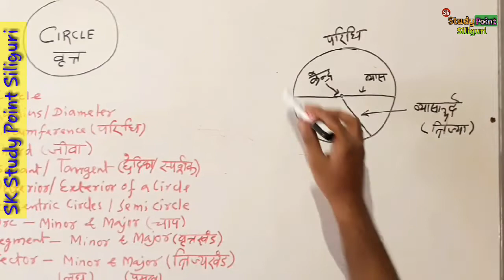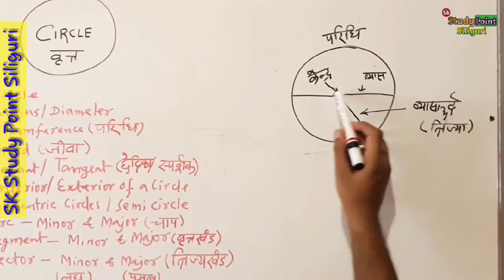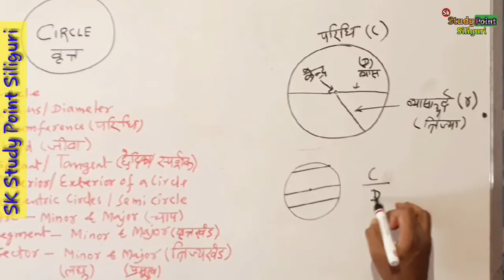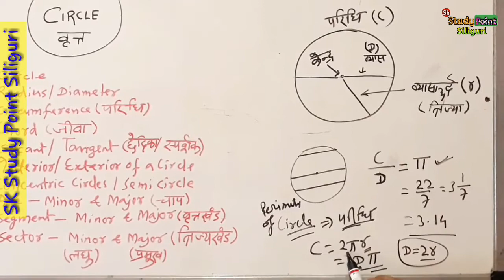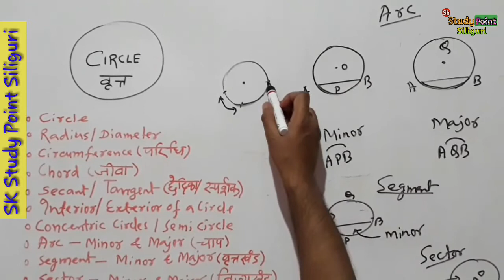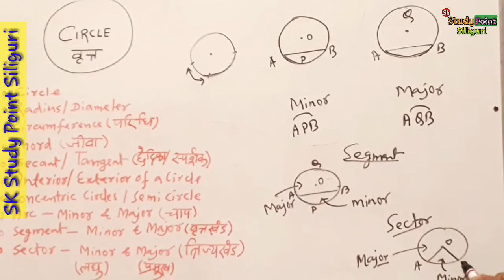वृत्त |वृत्त की विशेषता |CIRCLE |वृत्त की परिधि |SK STUDY POINT SILIGURI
इस विडियो में आप वृत्त के बारे में जान पाएंगे और सकारात्मक ऊर्जा के साथ तैयारी भी हो जाएगी ।

इस प्रकार के विडियो हेतु निम्न LINK पर जाएं:-

9 कक्षा के लिए प्लेलिस्ट(Playlist) को follow करें तो Maths के सारे विडियो पास -पास दिखेंगे:-

10 कक्षा के लिए प्लेलिस्ट(Playlist) को follow करें तो Maths के सारे विडियो पास -पास दिखेंगे:-